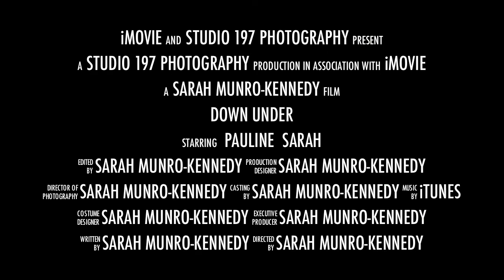Down Under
Trailer for Down Under; an upcoming short film about my most recent trip to Hawaii.

Filmed with my GoPro Hero 2